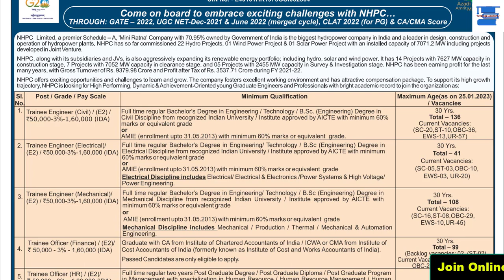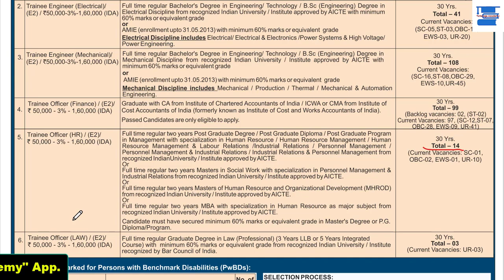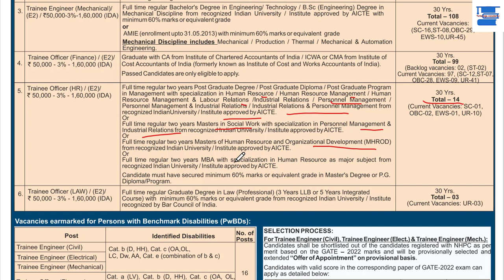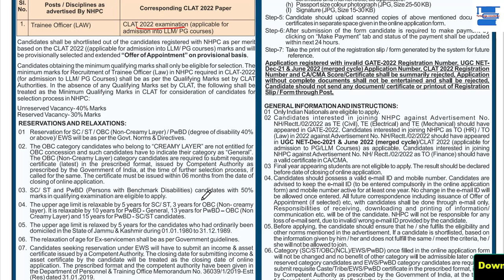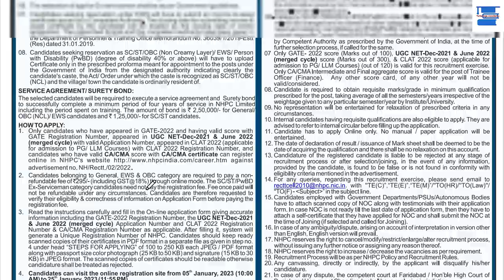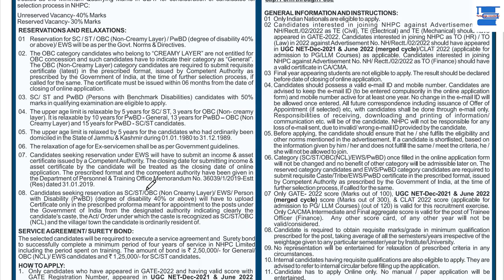NHPC Recruitment 2023 for HR Trainee officer through UGC NET Code-55 & Trainee Engineer.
NHPC Recruitment 2023 for Trainee officer HR through UGC NET Labour Welfare Subject Code-55, Finance, Law and Engineering. All details by Sangeeta Ma'am.

Join Best Online Course & Mock Test for UGC NET Code-55 and All PSU HR Exams by our Expert & PSU HR, NET/JRF Qualified Facilities.